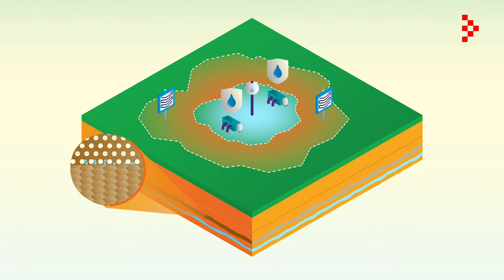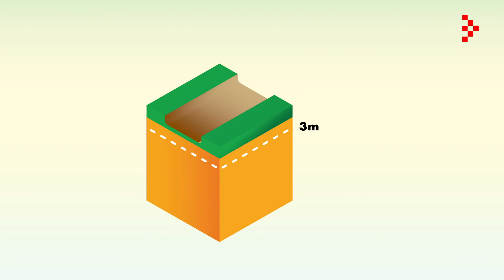Grondwaterbescherming - Provincie Noord-Brabant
Creative Beards maakte een animatie voor de Provincie Noord-Brabant over grondwater en de bescherming daarvan.